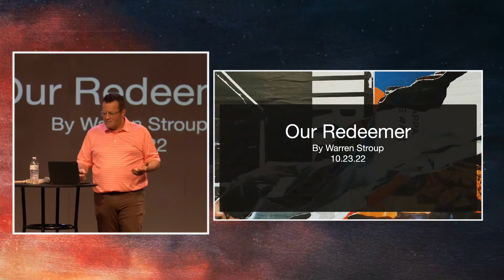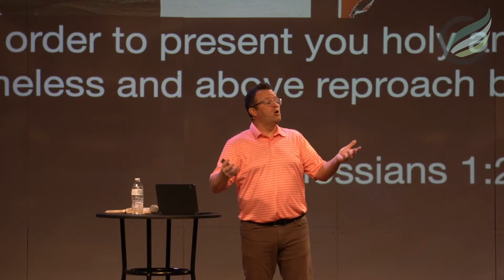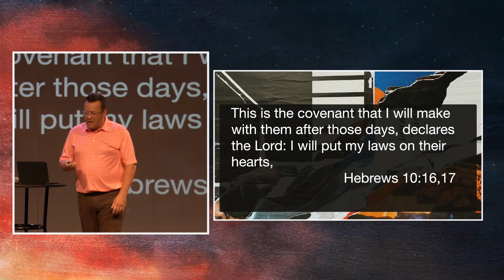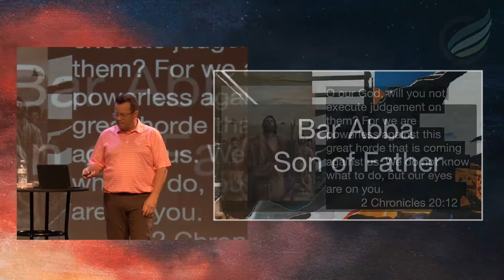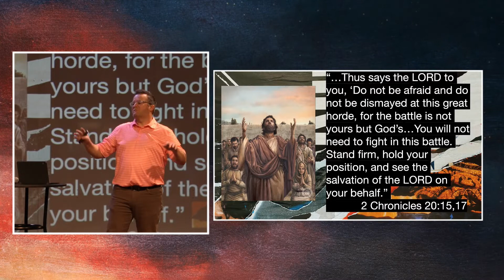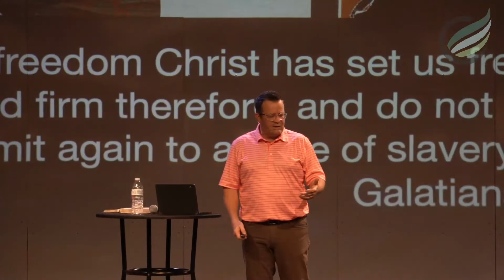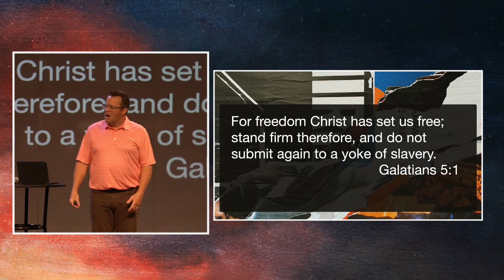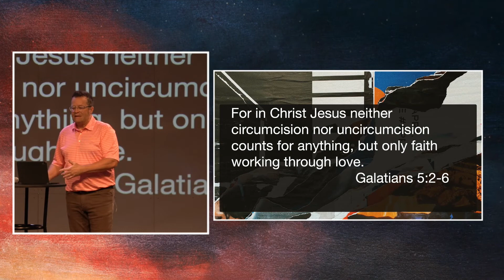Our Redeemer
Colossians 1:21-22;  Psalm 19:14;  Galatians 5:1; 5:2-6

We are not able to redeem ourselves because the price is perfection, purity.  We are the unclean who has been redeemed by the cleansing power the Cross.  We have been redeemed, paid for, and atoned for by Jesus Christ.